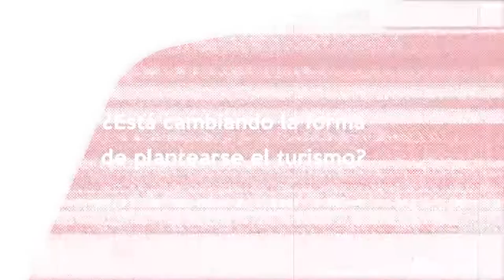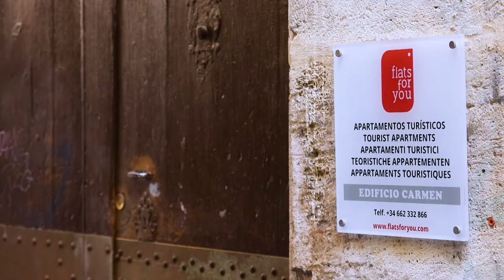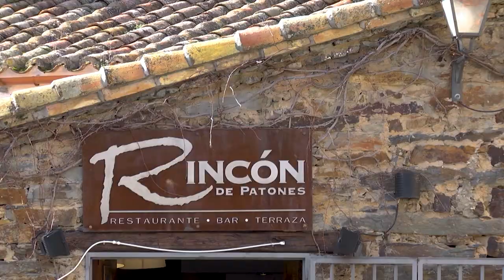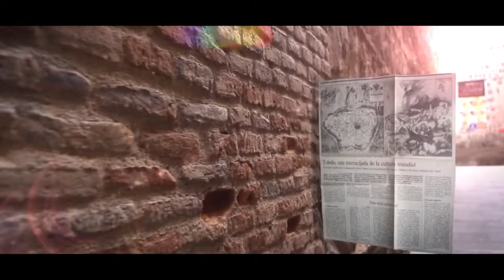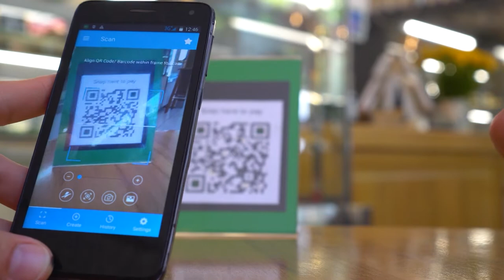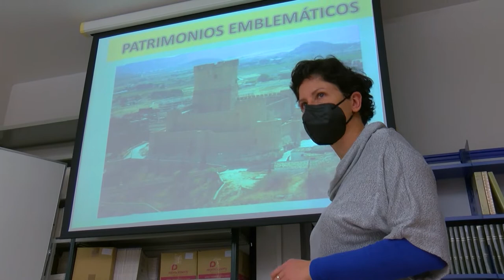¿Está cambiando la forma de plantearse el turismo?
Hasta la crisis de 2008, la construcción y el sistema financiero habían sido los grandes motores de la economía española. Desde entonces, el turismo, se convirtió en uno de los sectores más importantes.